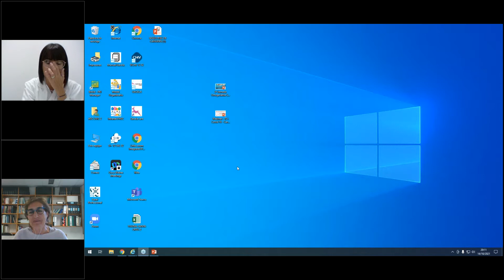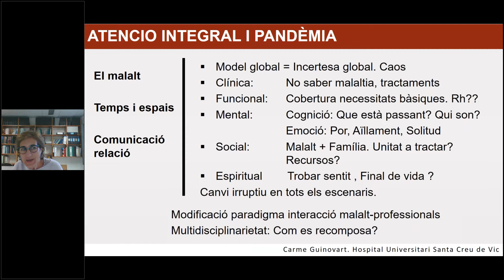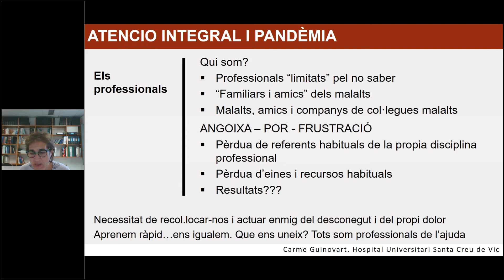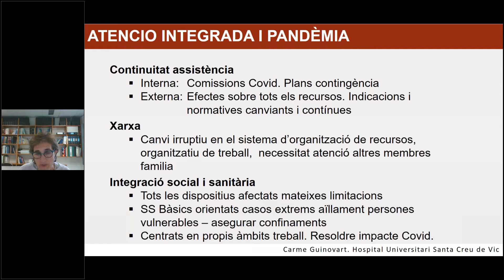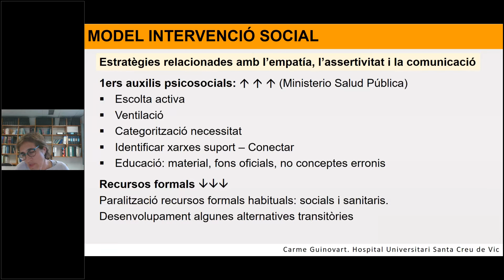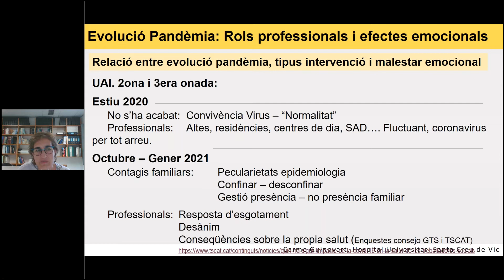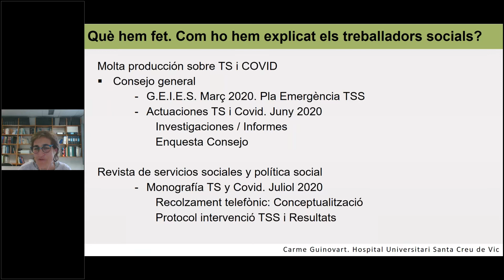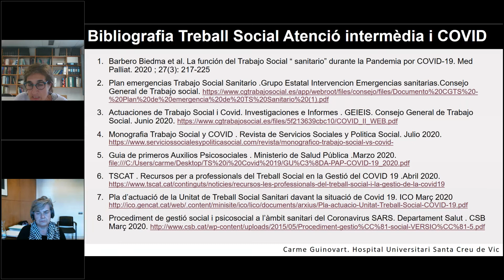Sessió Tècnica CSC: Adaptació i evolució del model d’intervenció social als centres At. intermèdia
14 d'octubre de 2021

Adaptació i evolució del model d'intervenció social als centres d'atenció intermèdia, en el context de la COVID-19. Una mirada des del treball social sanitari

- Carme Guinovart, coordinadora de Treball Social de l'Hospital Universitari de la Santa Creu de Vic
- Elisabet Hernández, coordinadora de Treball Social de l'Hospital Sant Andreu de Manresa